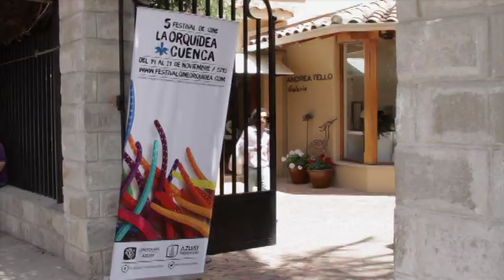CNCine presente en el Festival de Cine La Orquídea 2015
En el marco del Festival de Cine La Orquidea, realizado en la ciudad de Cuenca, Stephen Bruke, Coordinador del Sistema Nacional de Difusión Cinematográfica "Territorios de Cine" participó en la Mesa 3: Distribución y público en el Ecuador.